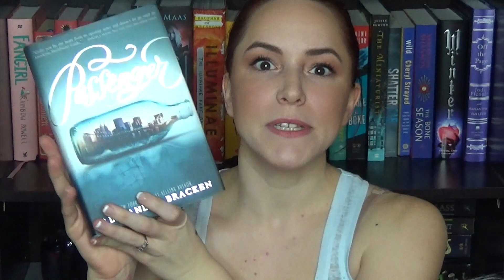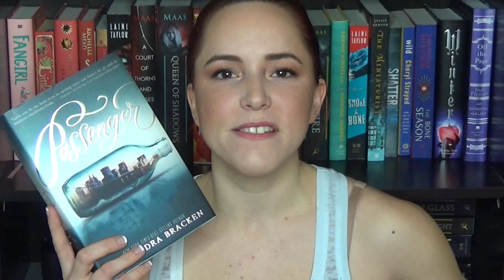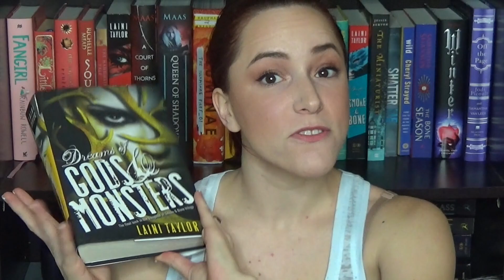February Wrap Up + March TBR 2016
I read 6 books in the month of February! Find out what I plan to read in March!